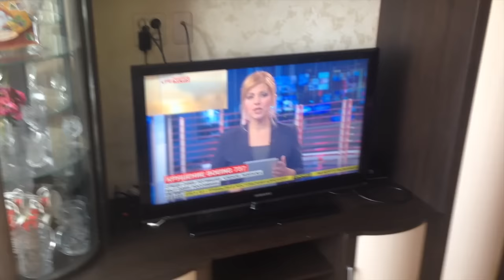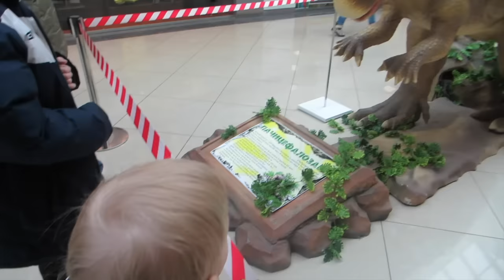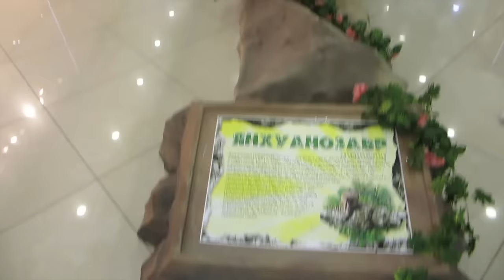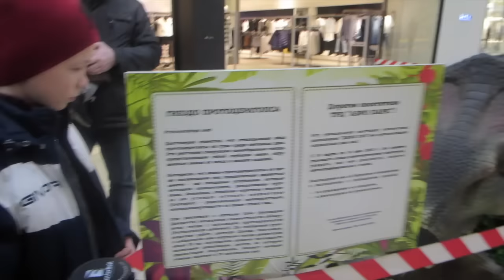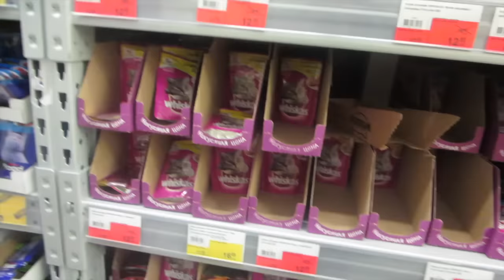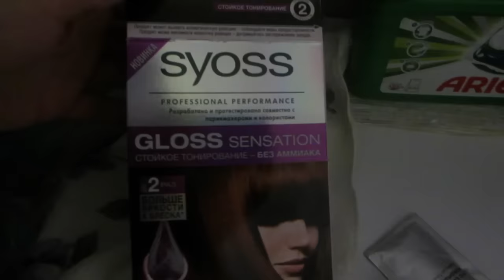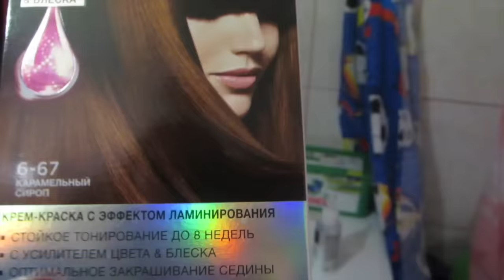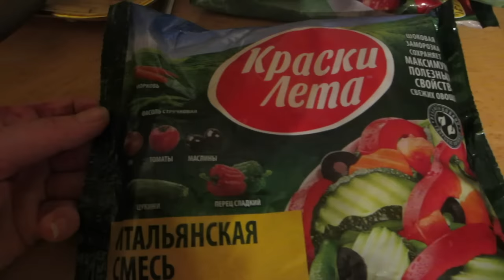Влог: Идём на мультик.Трагедия в Ростове.Выставка динозавров.Готовим.Ответы на вопросы.( 19.03.16г)